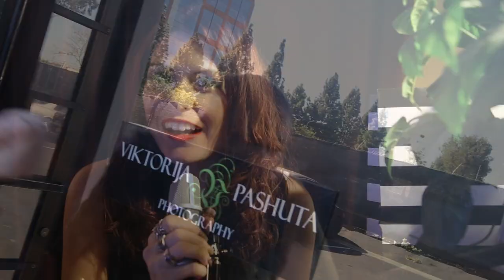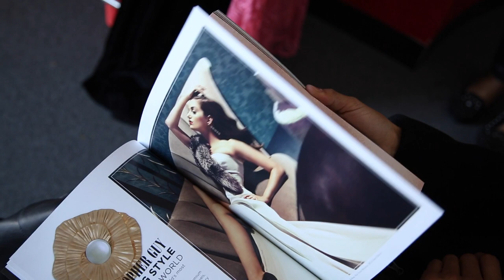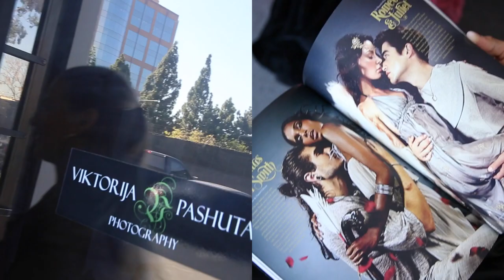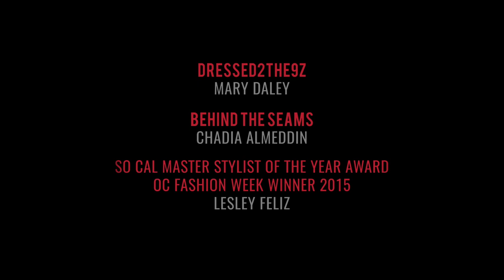World of Fashion Photography:: Ep5. Season 4 Viktorija Pashuta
Last year's World of Fashion Photographer of the Year was Viktorija Pashuta, Ali Levine, Celebrity Stylist visits with her Behind the Seams of her all-new publication titled Basic Magazine to learn of her new endeavors since winning the first OC Fashion Week Award. Winners also included Dawn Michelle Nash and George Arguelles. This year's competition we look forward to all new talent at OC Fashion Week.